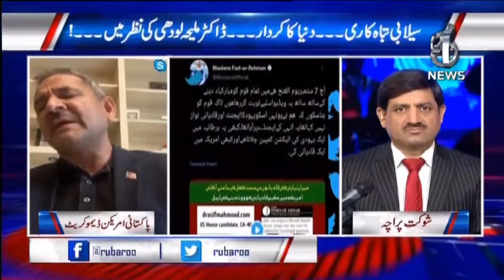Moulana Fazal Ur Rehman kay ilzam par Dr Asif Mehmood ka zordar jawab | Aaj News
Host:
- Shaukat Paracha

Guests:
- Maleeha Lodhi
- Dr Asif Mehmood
- Muhammad Zubair

Aaj TV Official:
shorturl.at/iBDNX